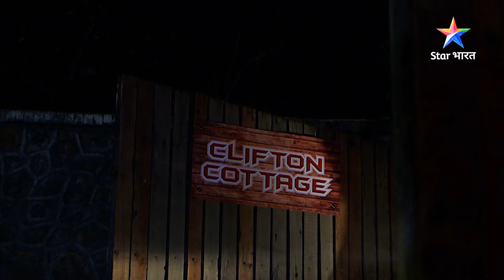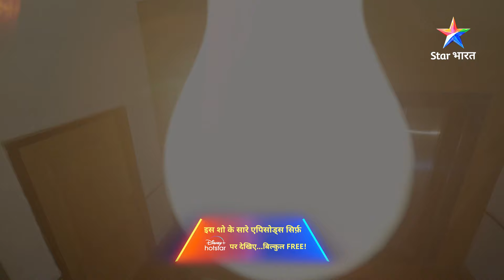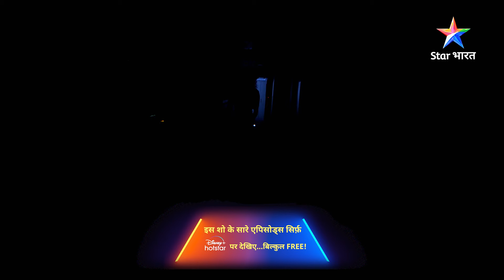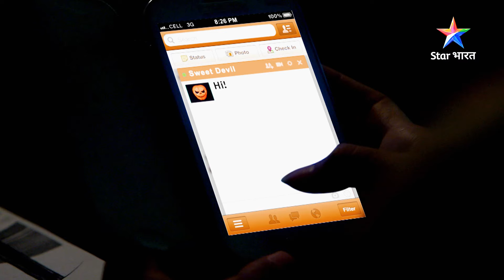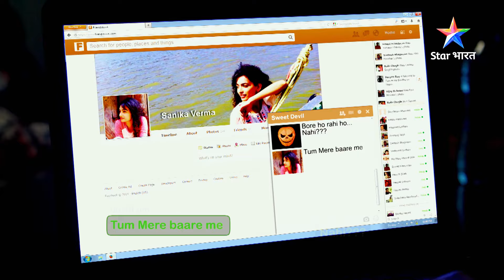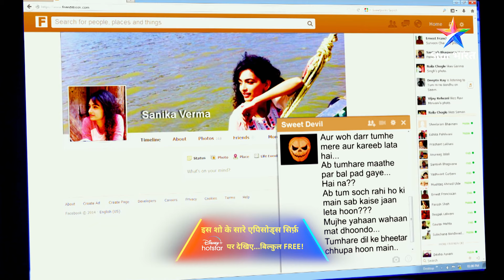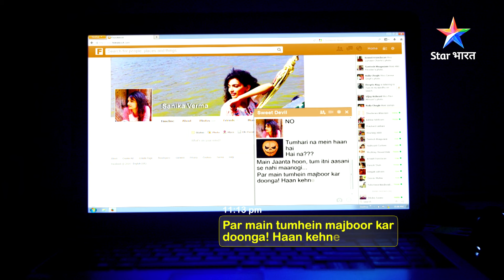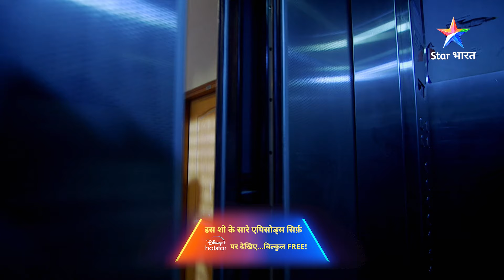FULL EPISODE - 553 Part 01 | Darinde se bhi badtar | Savdhaan India | सावधान इंडिया